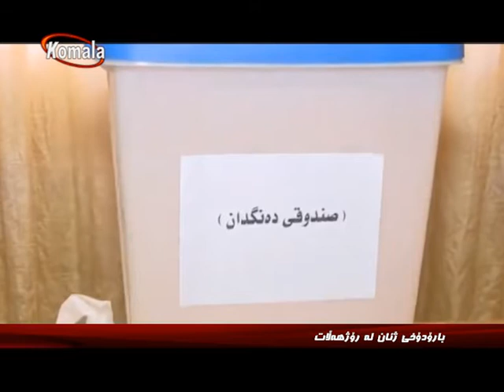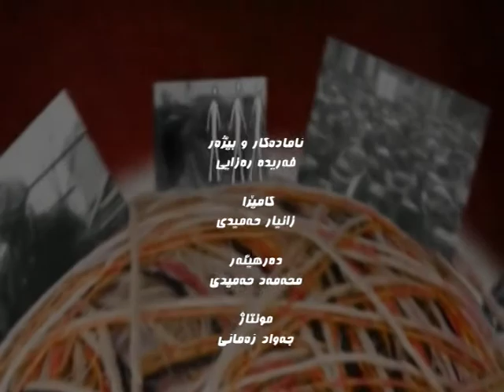ئاسوی به رابه ری 23.8.96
وتوویژی فه ریده ره زایی له گه ل هاوری تارا توانا سه باره ت به :
 بارودۆخی ژنان لە رۆژهەڵات